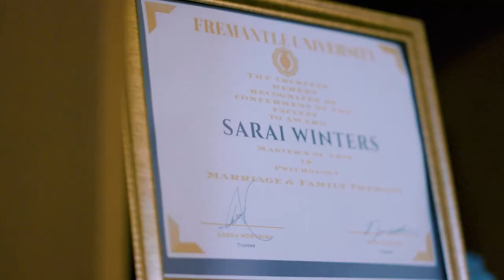The Other Side of Normal Trailer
Director: Brandon Miree
Synopsis: A surreal day takes an even crazier turn when a therapist must deal with her quirky clients as her life spirals out of control.
Screening: 3/28/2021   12:15pm-2:30pm  Block: P57

Garden State Film Festival 2021 Hybrid Event | New York GSFF 2021 is here for YOU! HYBRID EVENT IN PERSON LOCATIONS: Cranford, NJ and Asbury Park, NJ VIRTUAL ACCESS Tired of watching the same ol' stuff?!

We hope you will join us and support our efforts in the State of New Jersey to use the cinematic arts not only to bring the best in a cultural event to our state, but to support our outreach programs throughout the entire state and throughout the year to seniors, underserved youth and our military among others.

It’s a love affair of cinema in moments of distress! The Garden State Film Festival, New Jersey’s Premier Independent Film Festival®, is a global event that traditionally brings over 25,000 attendees to Asbury Park each year.

In light of the COVID-19 crisis and the Governor’s proclamation on mass gatherings, it is necessary that we do things a bit differently this year.

The globally recognized Garden State Film Festival (GSFF) returns with their 19th edition in 2021 with two new surprises: adding a new sixth day and welcoming their newest screening location, the Cranford Theater.

The festival will entail independent films from around the globe, plus announcing the winners of the screenplay and movie music competitions, the Rising Star award winner, as well as parties and panel discussions. Producers are working with F&S Digital to make GSFF 2021 a hybrid virtual and live event.

The Cranford Theater will kick off the festival March 23rd with a Children’s Film screenings at 1 p.m. and 4 p.m. Harry Chapin: When in Doubt, Do Something will begin at 7 p.m. The screenings will be held in-person. Should state mandates require the cancellation of any live events, ticket holders will be given virtual access to the GSFF 2021 event.

TICKETS: The Garden State Film Festival’s 2021 virtual film event will remain the same with film blocks beginning and ending during the previously scheduled days and times, EST. You can buy a ticket for an individual film block or get the VIRTUAL unlimited all-access Multi-Pass for maximum fun. With the multi-pass you can view as many films as you wish during the days and times listed in the film block schedule. All ticket holders will be able to log into the live stream with a unique password.

All screenings are presented in Eastern Standard time. Single block screening tickets are $20, All access VIRTUAL ONLY Multi-Passes are $55. for tickets and more information.

About the Garden State Film Festival: GSFF is a 501-c-3 non-profit organization, created to promote the art of filmmaking on all levels. This globally recognized festival also provides creative arts education programs and creates a forum where local and international independent filmmakers can exhibit their work. Their outreach programs also support the U.S. Military, seniors, children and the underserved. GSFF was the winner of the Corporate America Today 2021 Best Independent Film Festival – USA,  2019 Spinnaker Arts & Culture Award from the Eastern Monmouth Chamber of Commerce and the 2017 Global Excellence Awards 'Best Independent Film Festival – East Coast’ by TMT News.